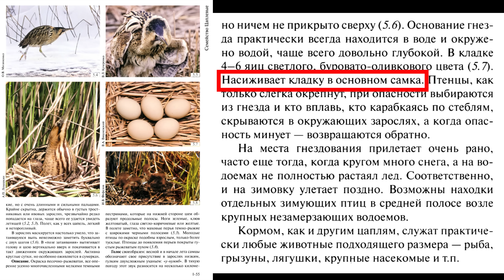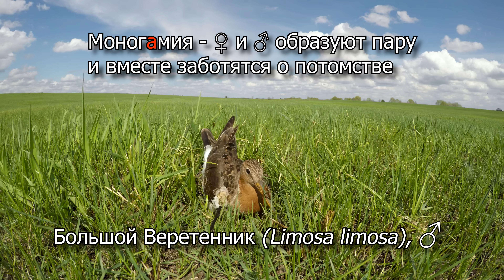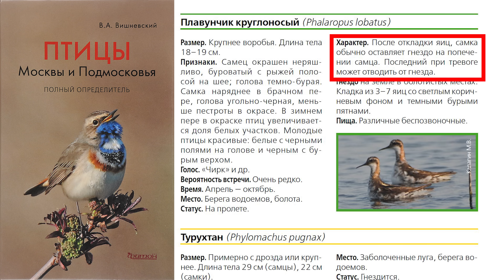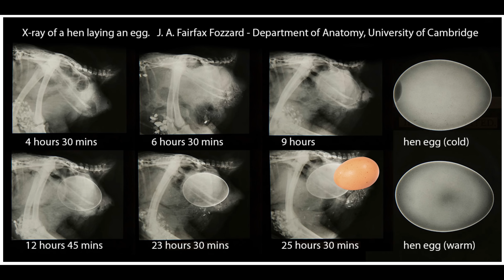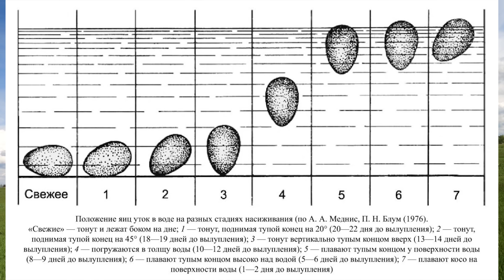Каким концом кладёт кулик яйцо: тупым или острым?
Каким концом вперед сносит яйцо курица? Тупым или острым?
А каким концом кладёт яйцо кулик? Так же как курица или иначе?
Весной 2020 мне удалась понаблюдать за инкубацией яиц у больших веретенников.
И даже удалось застать уникальный момент откладки яйца самкой.
О жизни веретенников, чибисов и других куликов – фильм-репортаж из Рязанской и Московской областей.
0:00 Зачем веретеннику такие длинные ноги и клюв
0:53 Как у веретенника клюв гнётся
1:10 Как отличаются самец и самка
2:08 Малые зуйки у гнезда
3:04 Начало репортажа о веретенниках
3:43 Как выглядят чибисята
4:07 Сроки насиживания у кур, чибисов и веретенников
5:10 Кто погрыз яйцо?
6:41 Крики тревоги большого веретенника
7:00 Дуэт орнитологов
7:14 Как выглядят яйца и гнезда больших веретенников
7:24 Как выглядят яйца и гнезда чибисов и больших веретенников
9:23 Насиживают ли кладку самцы у веретенников
10:00 Моногамия
10:28 Промискуитет у птиц
10:56 Полиандрия среди куликов
12:02 Самка большого веретенника перед откладкой яйца
12:44 Каким концом кладет яйцо курица: тупым или острым?
13:23 Каким концом кладёт яйцо чибис?
13:55 Большой веретенник откладывает 4-е яйцо
15:25 Почему одно из яиц окрашено иначе?
19:21 Водный тест для проверки стадии инкубации
20:29 Вес яиц веретенника в конце инкубации
21:11 Собственно водный тест
ВНИМАНИЕ: съёмка у гнёзд птиц может быть причиной разорения хищниками; гибели кладки и птенцов из-за перегрева или переохлаждения, если родители долго не возвращаются или вообще бросили гнездо из-за беспокойства.

Снято в мае 2020 года в Рязанской области под чутким руководством орнитолога Елены Фиониной или инстаграм @elenafionina
Дополнительные кадры сняты в разное время в Москве и Московской области.

В фильме использованы фрагменты книг-определителей:
Полевой фотопределитель птиц европейской части России. (комплект в 3-х частях)

Птицы Москвы и Подмосковья. Полный определитель

Каким концом выходит яйцо из курицы?

Which way first? The little end or the big?

Что ещё посмотреть про птиц и других животных?
Используйте для выбора таблицу всех видео канала.
В таблице можно сортировать сюжеты по теме, дате публикации, длительности, виду или группе животного.
Но самое главное – есть отдельный показатель – балл.
Это моя субъективная оценка видео.

Фотографии птиц, гнезд с яйцами и информация по фотоохоте на сайте и в книгах
Всем добра!